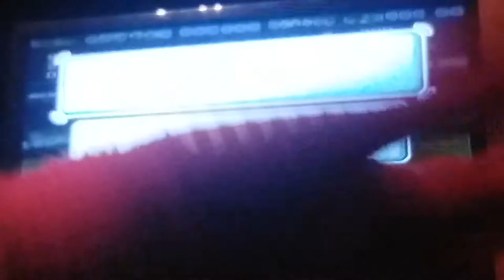Tie Game! [ Wii Sports ] (Ep4) {Baseball}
Hope you are enjoying the series!